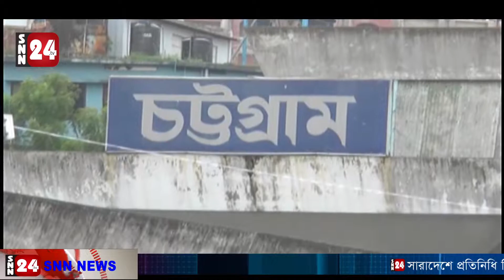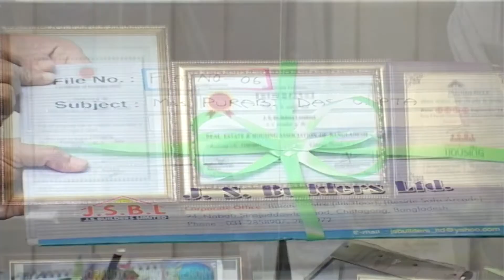বৃষ্টি পানিতে ভিজে গেল রেল পথ